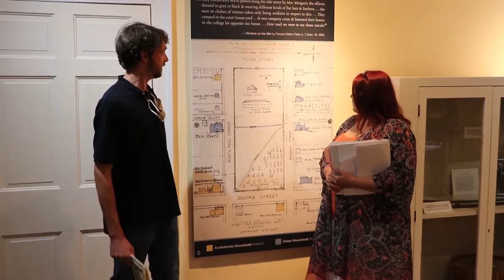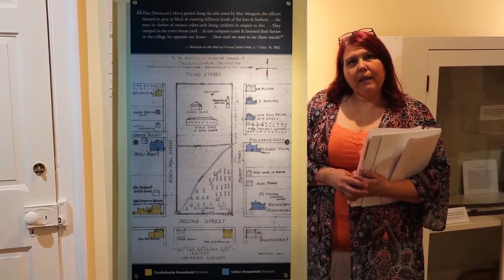Blue Grass Trust July 2020 detour of Window on the War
Our July deTour of Frances Dallem Peter's "Window on the War." Led by Jerry Daniels and Hope Brown of Stone Fences Tours, this month's deTour takes us through Lexington's Gratz Park during the Civil War. The deTour follows along with the diary of Frances Dallam Peter, a young girl who documented her observations of Lexington during the war.